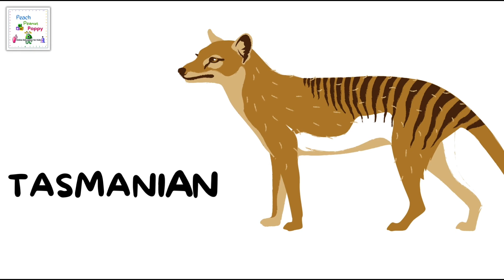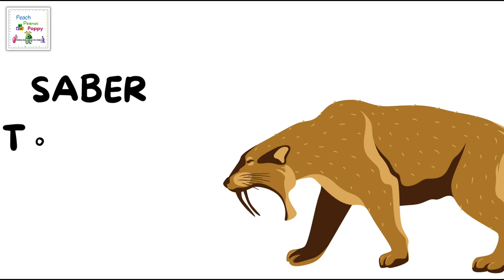Extinct Animals For Kids | Animal Kingdom - Kids Vocabulary | Science For Kids | Best Learning Video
Hi. We are Peach, Peanut and Poppy and we are so happy to meet you here.

About This Video:
With this fun video, kids can :
1) Learn the names of different extinct animals
2) Learn to identify different extinct animals
3) Learn new english words
4) Improve fluency
5) Improve english vocabulary

We regularly upload loads of fun, interactive and educative videos for Toddlers, Preschoolers, Kindergarteners & Primary Schoolers. So don't forget to check out our videos to Learn the Fun way!

Peach Peanut Poppy – Online Education for Kids

Happy Learning!💚😊

Love,
Peach, Peanut, Poppy

Imp note:
The cartoon characters – Peach, Peanut and Poppy are the original creations of the creator of this channel and hence falls under creator's copyright. Thus any re-creation and/or re-distribution (in any form) of the same and/or any video of this channel is strictly prohibited.
The video idea/concept is that of the owner of the channel.